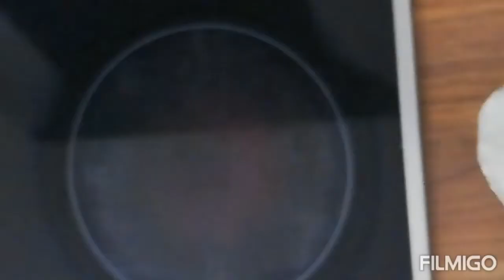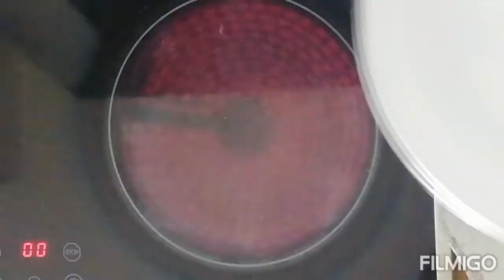.أسهل وأروع بغرير بمقادير مضبوطة يحضر في دقائق👌👌👌👌👌